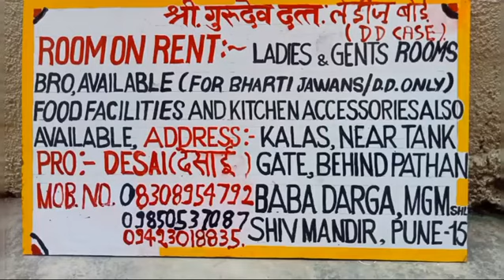B.R.O. GREF Center || सभी बच्चों को कहां पर रुकना है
Description :-
 is video mein aapko bro gref Centre ki jankari milagyii |;